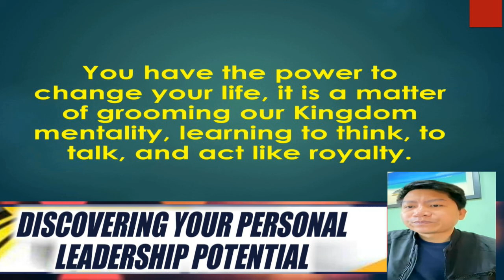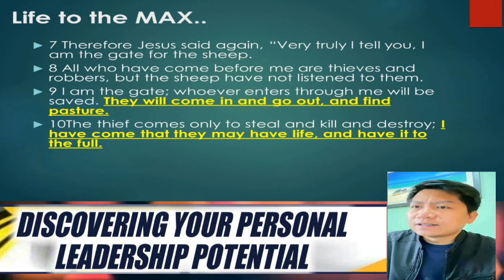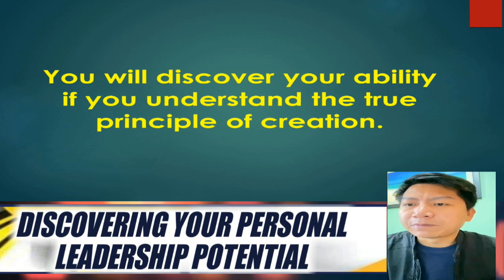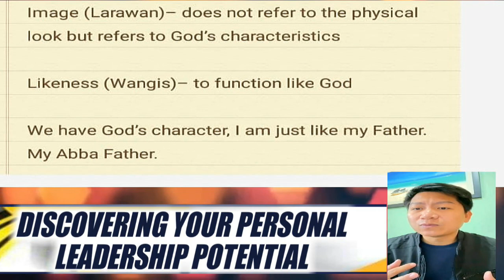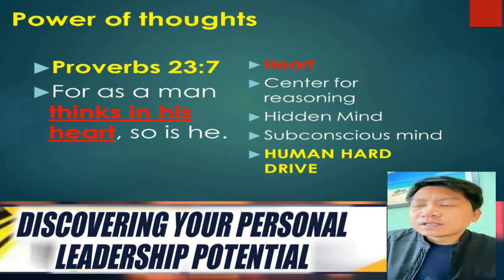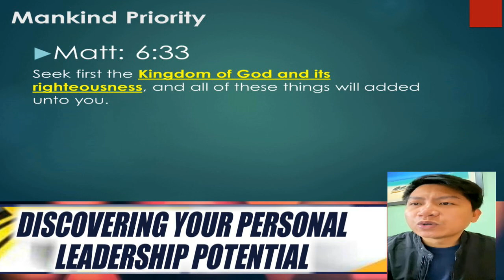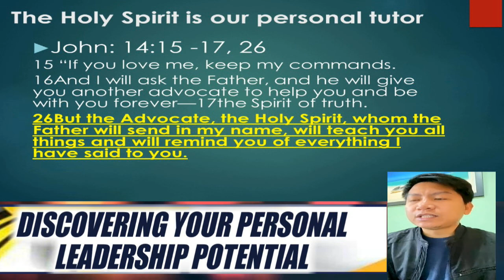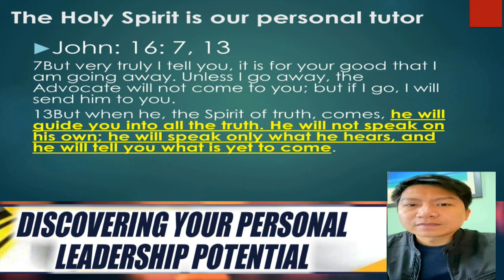Certified Public Accountant | Teacher & Kingdom Ambassador ( Vancouver )